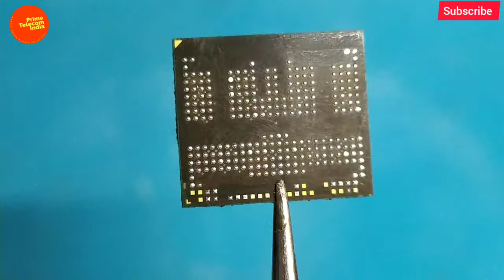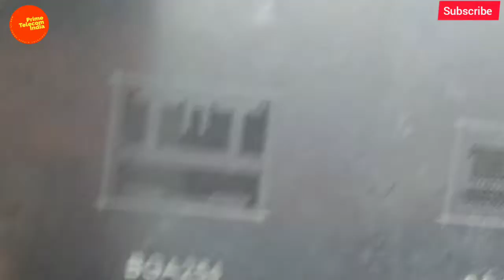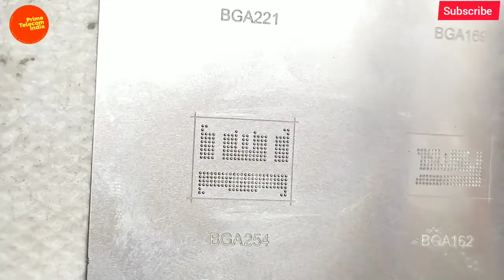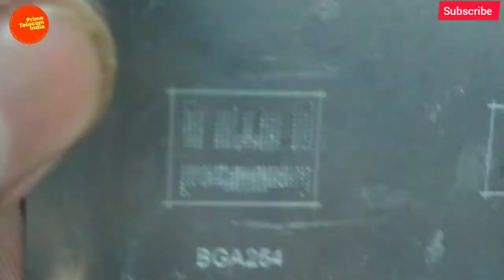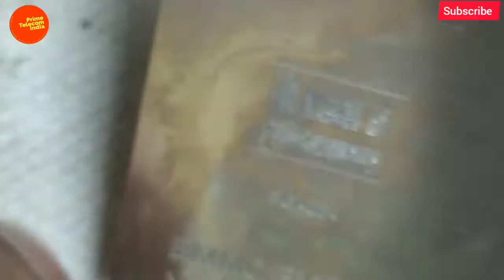Emmc Reballing | Best Trick to Reball Emmc Ic | Prime Telecom